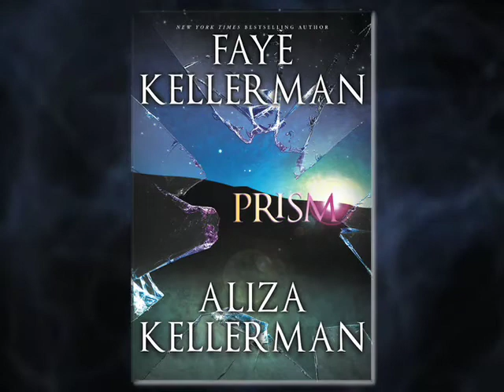Faye Kellerman and Aliza Kellerman - Prism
Faye Kellerman and her daughter Aliza Kellerman on their new book, Prism.